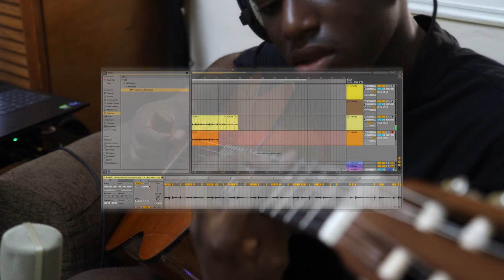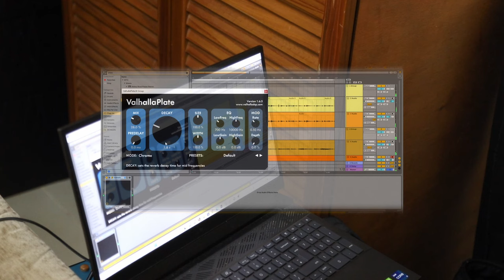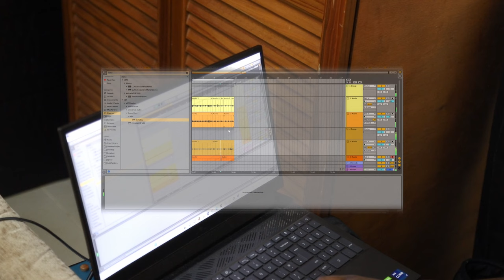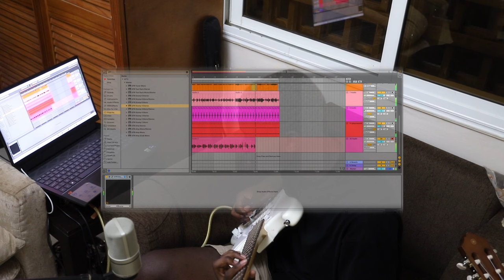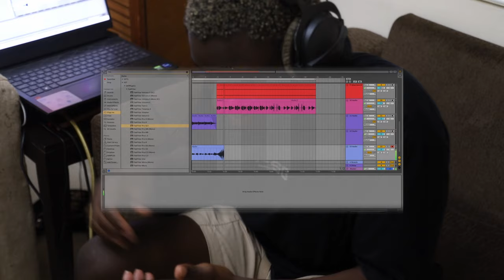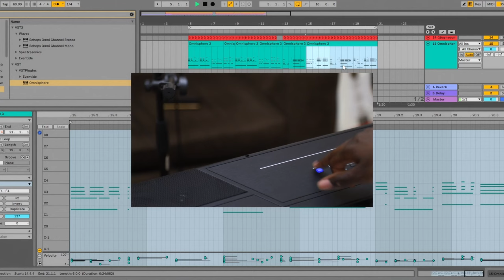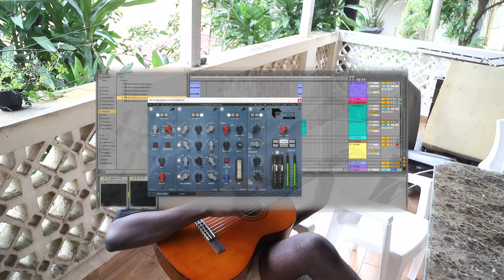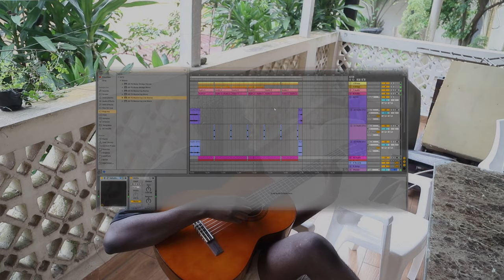Sample Sessions Ep 6: Conversations (with Elkan)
Sample Sessions is an AYN Sounds series where members simply express themselves through music, all documented through the lens of a camera and brought to you in video format.